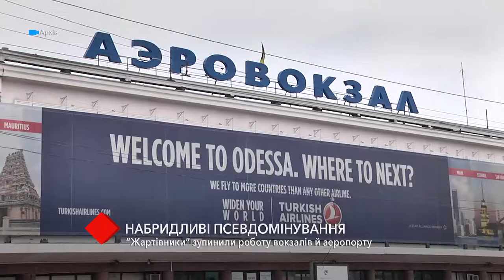В Одессе “шутники” временно остановили работу вокзалов и аэропорта